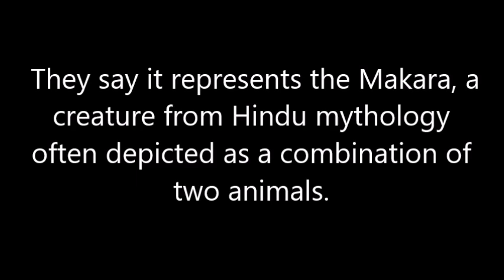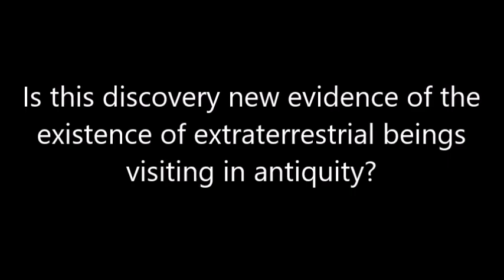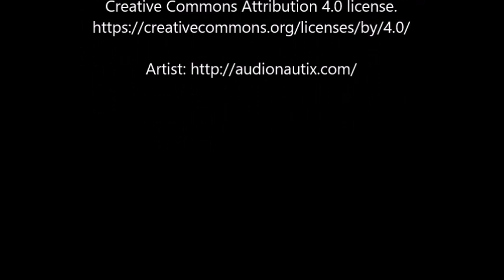Evidence of ancient aliens visiting our planet discovered at an archaeological site in Indonesia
Look at the breathing apparatus, as if he were an ancient astronaut.
Is this discovery new evidence of the existence of extraterrestrial beings visiting in antiquity?